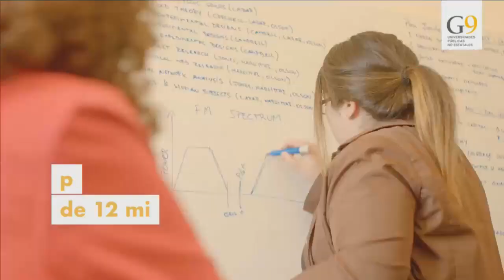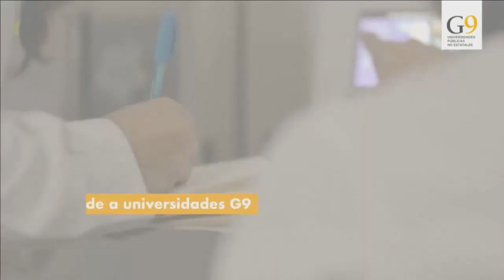TVU Noticias Edición Central - 14 de diciembre 2022